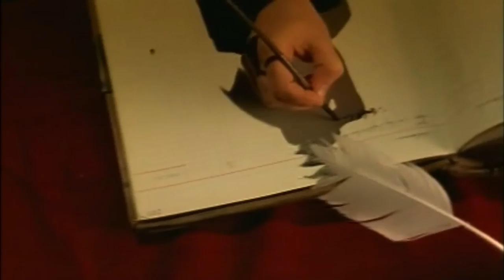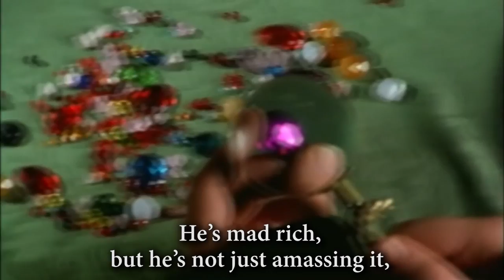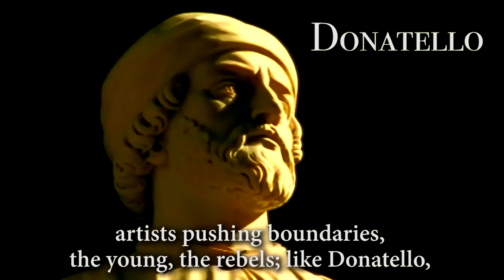"Florentine State of Mind" - ILLMATIC meets I MEDICI Pt.1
Support Hugo The Poet creating lyrical content:

BTC: 1HYXu4e16zx8C4pFsMbsRaJgTUUGE8WaGa

Chapter one in a rap summary of PBS documentary 'Medici - Godfathers of the Renaissance'

It's difficult to think of a single family line who have had more of an effect on modern history than the Medici. And in this new series, 'I Medici', I plan to use instrumentals from the seminal Nas album 'Illmatic' to present some of the history and legacy of these complex, and world changing figures.

In this first instalment we meet Cosimo de Medici and learn about his interactions with the city of Florence, and artists such as Brunelleschi and Donatello - both of whom advanced art and architecture thanks to Medici backing.

Edit: Flo
Audio mix + master: Frank Pearce